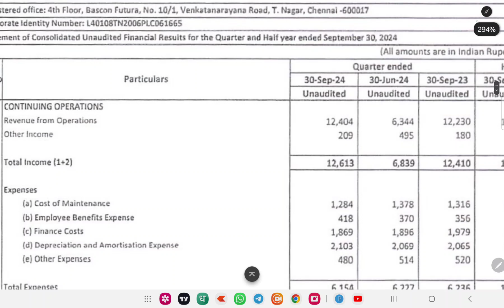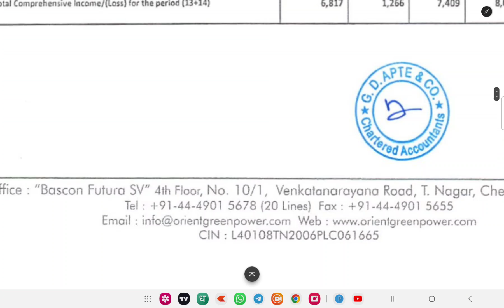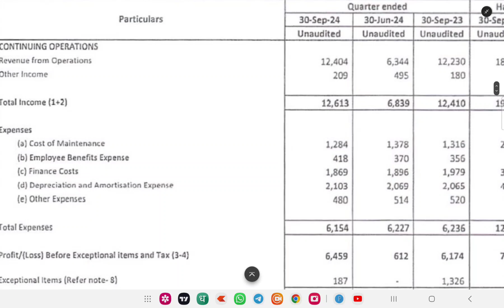ORIENT GREEN POWER Q2 RESULTS 2025 | ORIENT GREEN POWER Q2 RESULTS TODAY | ORIENT GREEN LATEST NEWS